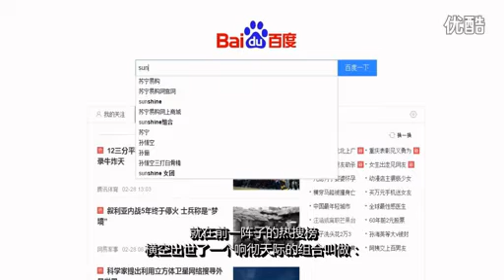SunShine 安徽亳州組合 dcboys遭遇最强劲敌？乳鸽君一分钟01